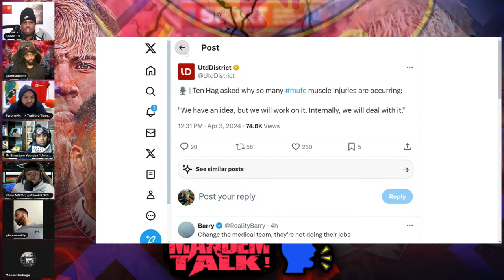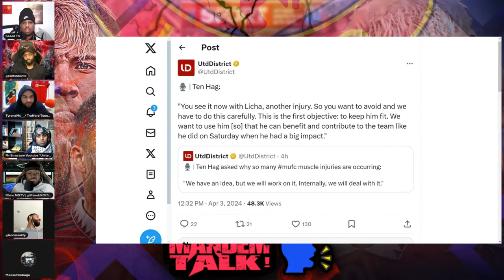Ten Hag: “We Will Deal With Injuries” 🤡 | Mount PR Quotes | Is Any Bothered About Chelsea?